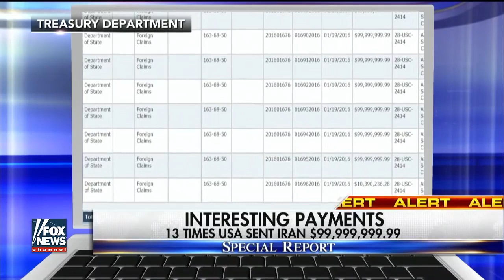Obama when President gave Islamic Terrorist State Iran $1.7 Billion $400M of it CASH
BREAKING Lou Dobbs on DACA DREAMERS ACT Deal Disaster Globalist open borders Amnesty vs Legal Migration January 14 2018 News

ISLAMIC Iran Military Plans to wipe Israel off the map VS Jewish Israel Military January 2018 News

RAW SpaceX ZUMA Launch Classified Star Wars USA GOVT Military payload Breaking News January 7 2018

Final Hour the Coming Antichrist Ecumenical Catholicism one world religion Armageddon A Woman Rides the Beast Revelation 17

Sr Pastor Brian Brodersen of Calvary Chapel Costa Mesa & Greg Laurie Harvest Crusades endorses unbiblical teachers purpose driven emergent Saddleback church founder Rick Warren & Mark Driscoll

BREAKING ISLAMIC IRAN demands USA Military out of Syria or ALL HELL will break loose December 2017